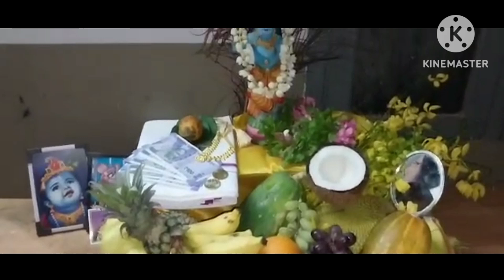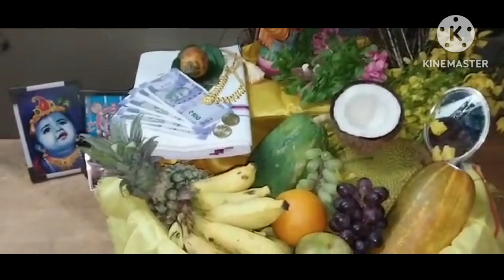April 17, 2023